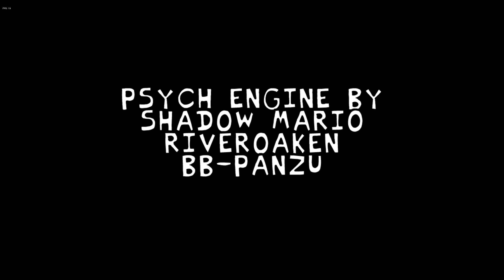Friday Night Funkin': VS Squeeze Full Week [FNF Mod/HARD]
Credits

Squeeze Devs
LuckiiBean - Director, Artist, Musician
Simply EJ - Artist, Musician
MEGALACTICUBE - Artist
Rotty_eyes - BG Artist
carryShiverburn - Pixel Artist
HeavenArtist2006 - Icon Artist
FreshWoomy - Artist
HThagomizer - Artist, VA
321RetroGamer - Voice Actor, Promotional Artist
BestrJestr - Voice Actor, Coder
JazzyFuture - Voice Actor
McDoodle275 - Voice Actor
pointy - Charting, Artist
DodZonedOut - Musician, Artist
Adam McHummus - Musician
kiwiquest - Musician
Begwhi02 - Musician
TwoStory - Coder